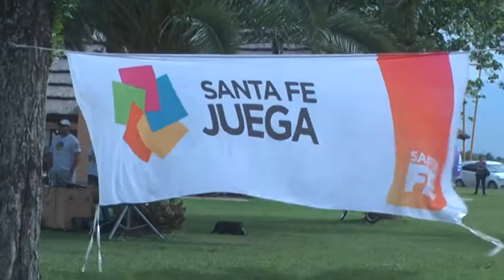Walter - Fernando - Santa Fe Juega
Se realizó un encuentro de handball en el Paseo Parque